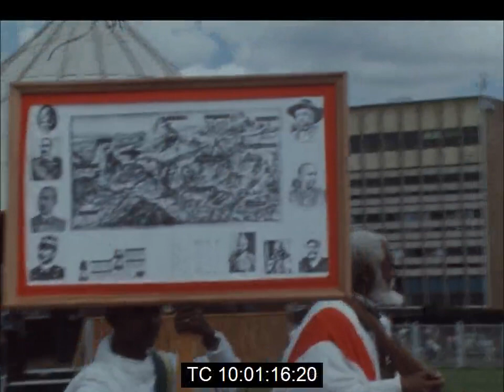Battle of Adwa | 80th Anniversary Commemmoration | March 1976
Tuesday, March 2nd 1976.

Footage of the commemmoration of the Battle of Adowa (or Adwa), the military engagement during which the army of Emperor Menelik II defeated an invading army from Italy in Tigray Province.

Brigadier Teferi, the chairman of the Military Administrative Council of the Provisional Military Government (The Derg), reviewed the anniversary parade in Revolution Square, Addis Ababa. Alongside him were Major Mengistu Haile Mariam, First Vice Chairman, Provisional Military Administrative Council, and Lt. Colonel Atnafu Abate, Second Vice Chairman, Provisional Military Administrative Council.

Reuters Text:

"The parade included crowds carrying banners, warriors in traditional costume and spear carrying horsemen in ceremonial dress. Some of the crowd carried a large map showing the site of the Battle of Adowa where the Ethiopians crushed on Italian army, effectively halting European expansion into Ethiopia for many years.

Later, war veterans joined in the parade with singing. Chanting women and children joined musicians with huge drums which kept up a constant beat by a variety of ancient string instruments.

Italian ambitions for Ethiopia started in the late 19th Century, and although the forces of the Ethiopian Emperor, Menelik the Second, were victorious at Adowa, Italian forces occupied the country from 1936 to 1941.

Ethiopian newspapers recalling the Italian occupation, said that the anniversary should inspire the people to ensure their independence was safeguarded for all African nations and to liberate southern Africa."

Note:

Brigadier Benti would be assassinated in February 1977 and Lt. Colonel Abate executed in November of that year; both actions instigated by Mengistu Haile Mariam.